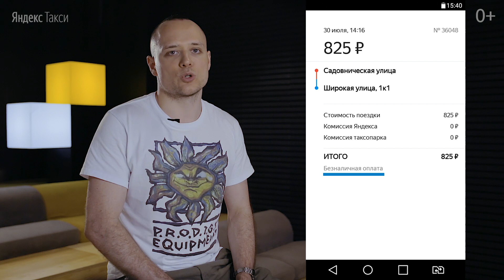Обновлённый раздел заработка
В разделе «Заработок» Таксометра у каждой поездки теперь обозначен способ оплаты — вы всегда сможете посчитать, сколько денег у вас должно быть на руках, а сколько придёт на счёт. На первом экране также выводится доход за день, а не за неделю — чтобы вы могли лучше контролировать свой доход.

А за другими обновлениями в рамках Большой Перемены вы можете следить на специальной странице по ссылке